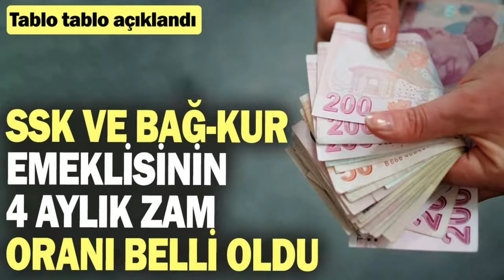SSK ve Bağ-Kur emeklisinin 4 aylık zam oranı belli oldu: Tablo tablo açıklandı